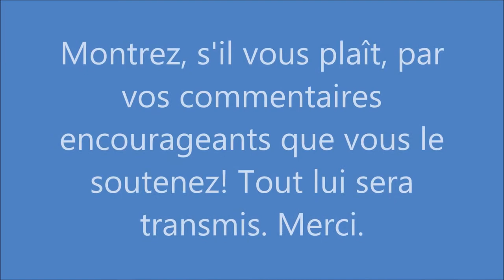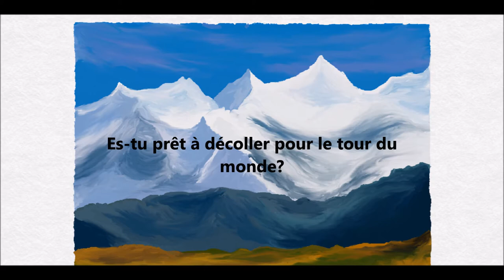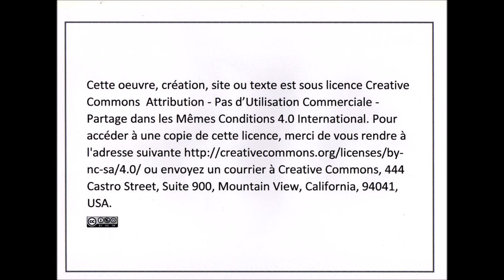A la découverte de PAIRI DAIZA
Pairi Daiza, un parc qui ressemble à un paradis, un jardin magnifique. Cette vidéo a été réalisée à l'intention de Maxime, un jeune de treize ans qui combat courageusement contre une lourde maladie. Maxime, cette vidéo est pour toi!